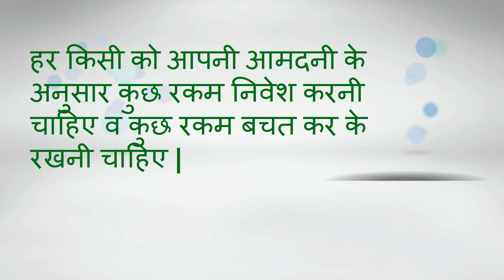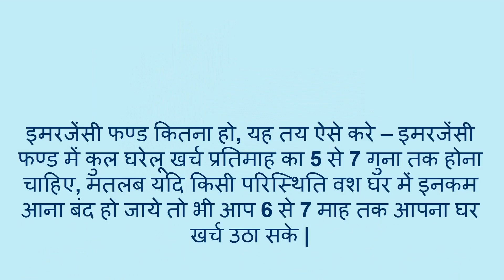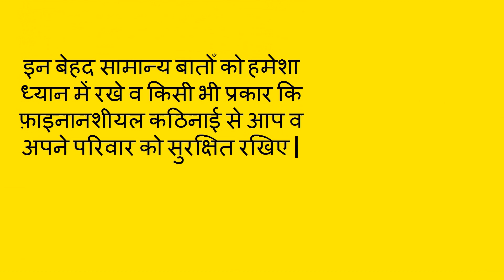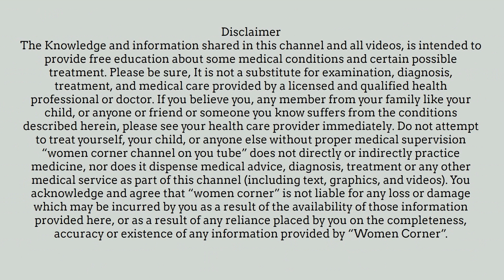कितना होना चाहिए इमरजेंसी फण्ड/emergency fund tips/how much money for emergency fund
कितना होना चाहिए इमरजेंसी फण्ड/emergency fund tips/how much money for emergency fund -- This video will show tips regarding emergency fund. How to save money, how to earn more money.
21.Baby Development in third month of pregnancy  in hindi/ प्रेगनेंसी
22. What to keep in Hospital Bag in Hindi/ मैटरनिटी बैग में रखने योग्य जरुरी  चीजें
23. Good Sleep  during last trimester (6 - 9 months) of pregnancy in hindi/ चैन की नींद 6 - 9 माह  में
24. Cough and Cold During Pregnancy in Hindi/ कैसे पाए प्रेगनेंसी के दौरान सर्दी-जुखाम से छुटकारा
26. how to reduce belly fat -  the best ways in hindi/ पेट की चर्बी कम करने के दमदार उपाय
27. How Stem Cell Works? Different Stages of Stem Cell in Hindi/कैसे काम करता है स्टेम सेल
28. What is Stem Cell for new born baby  - Complete Information in Hindi/स्टेम सेल क्या है व इसके फाएदे
30. Which food should be avoided during Breast Feeding in Hindi/ स्तनपान के दौरान क्या ना खाए
31. How to get fair skin of baby in Hindi???/ कैसे पाए शिशु की त्वचा में निखार
32. what/why to eat during 0 - 9 months of pregnancy  in hindi? प्रेगनेंसी के दौरान क्या और क्यों खाए ?
33. Causes of Bleeding and Spotting during Pregnancy in Hindi/प्रेगनेंसी के दौरान ब्लीडिंग होने के कारण
About my channel Womencorner:
 Hello Beautiful,